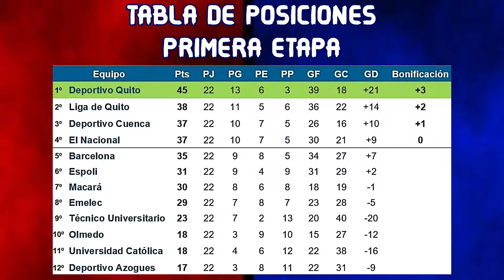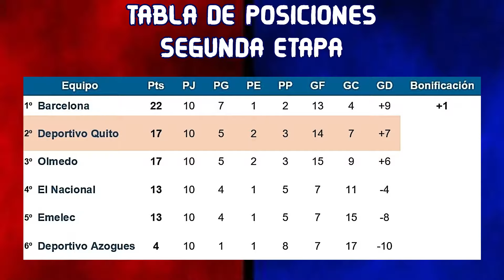Sociedad Deportivo Quito Campeón 🥇🏆 del Fútbol Ecuatoriano 🇪🇨 Año 2008 ⚽ | Review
Resumen de la campaña de Sociedad Deportivo Quito en el campeonato ecuatoriano de fútbol 2008.